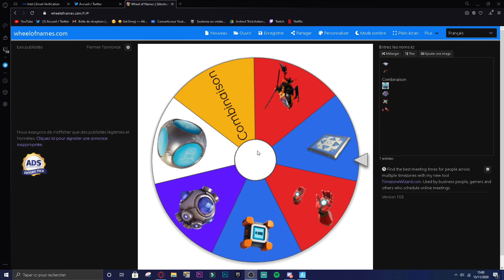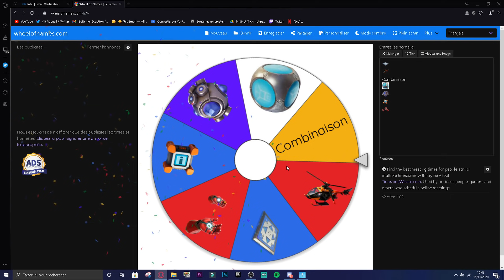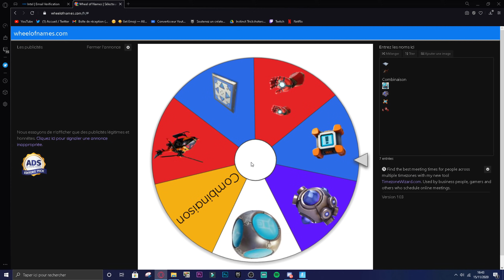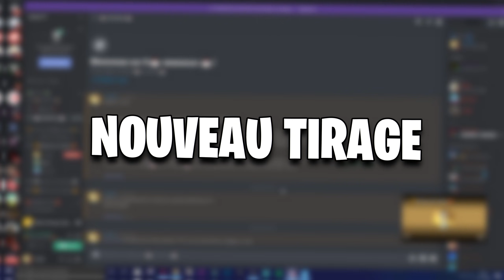ROUE Du TRICKSHOT CHALLENGE sur FORTNITE !!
Salut a tous, si vous aimez les vidéos trickshot faites le moi savoir en mettant un like. J'ai passé 6h30 sur le montage donc un petit like ferait plaisir de ouf.

200 likes ?

Code : Cradoc